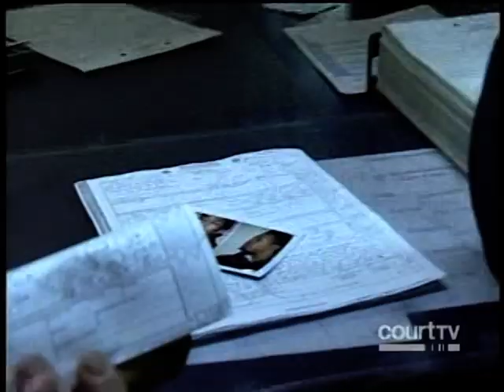COPS Season 4 Episode 11 Boston-Lynn, Massachusetts Part 1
Airdate: Sat, Nov. 9, 1991

Segment #1: Officers Mike Stratton and Greg Brown catch a man observed buying cocaine, but he manages to swallow it before they can force him to spit it out.
Segment #2: Officers Mike Lopriore and Peter Fontanez investigate a domestic disturbance. Later, they bring toys and children's clothing to the mother after the father sold their children's clothing to buy crack.
Segment #3: Officers Tito Whittington and Robert Rogers of the Ant-Gang & Violence Unit assist in an arrest after a stabbing.

*All segments were filmed with the Boston Police Department.